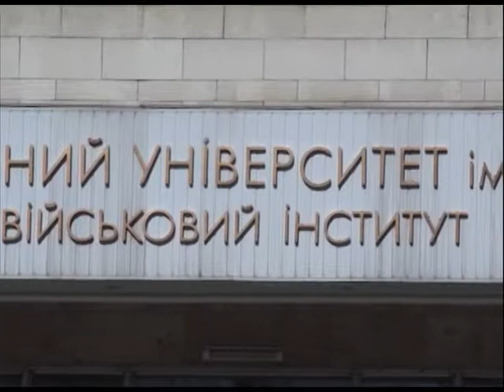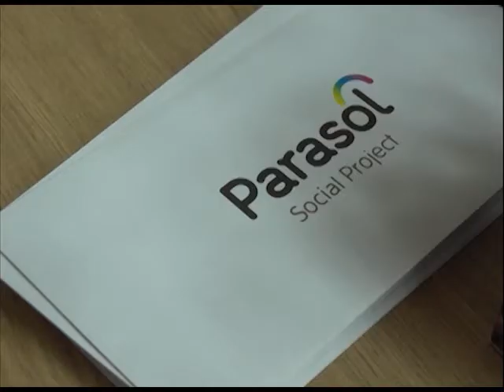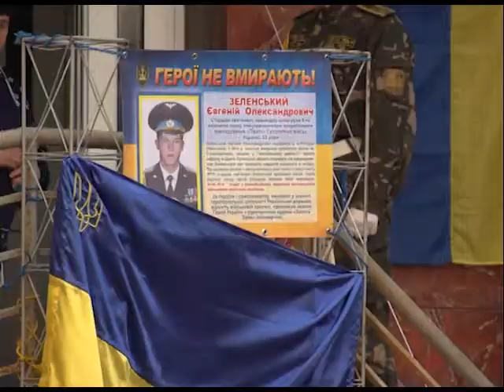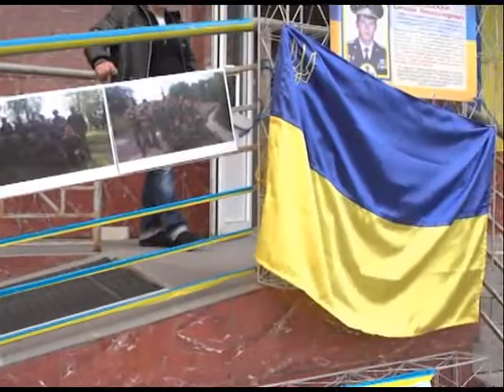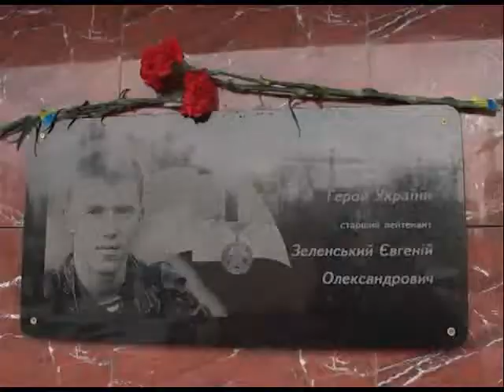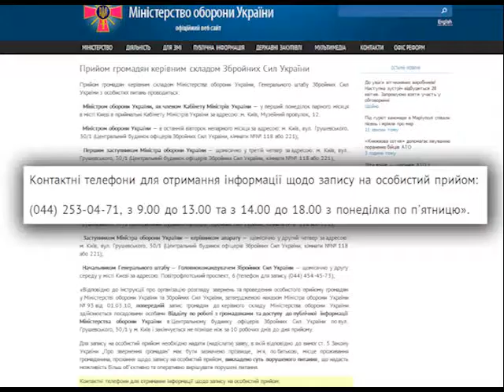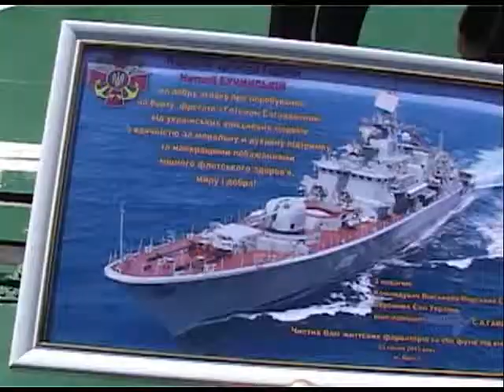Програма "Час Ч" №398 (27.04.2015р. Вечірній випуск)